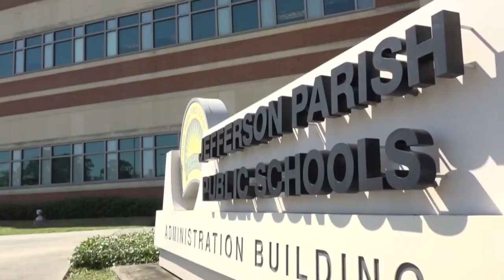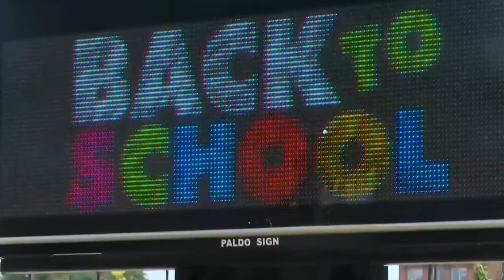Students walk out at Grace King HS over closing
Students at Grace King stage a brief protest on campus over the school set to close permanently.